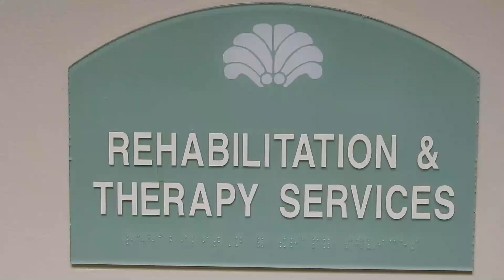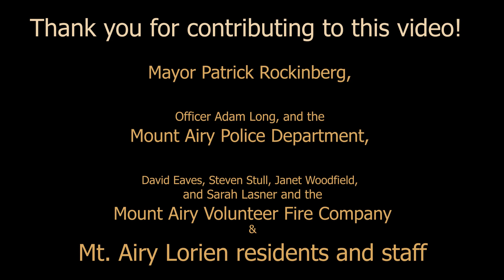Lorien Mt. Airy Lip Sync Battle!